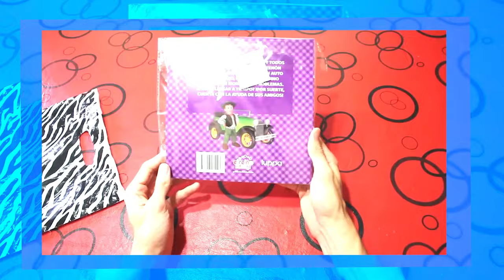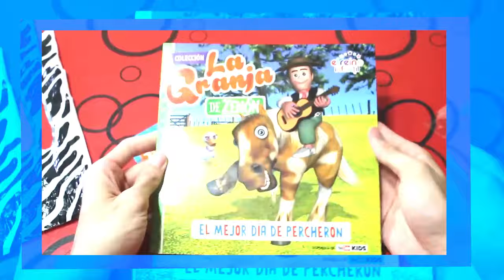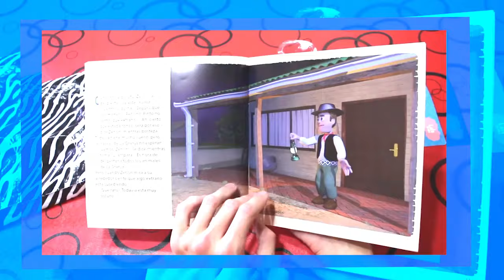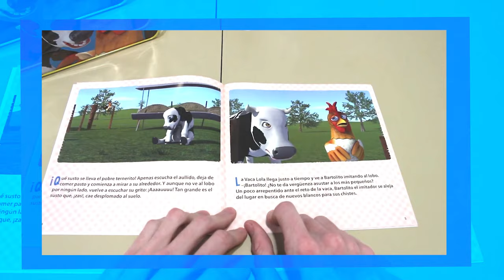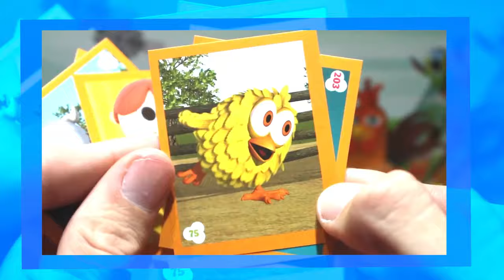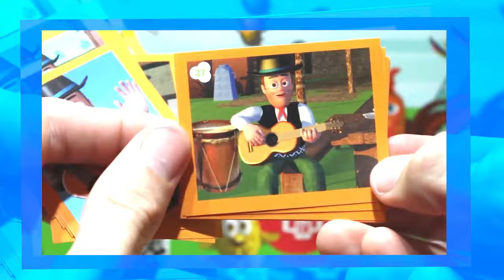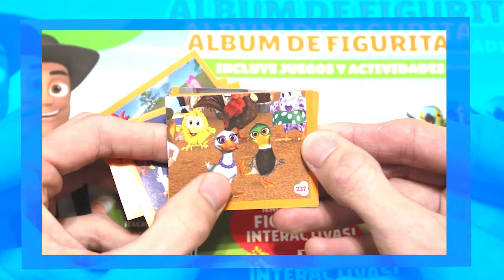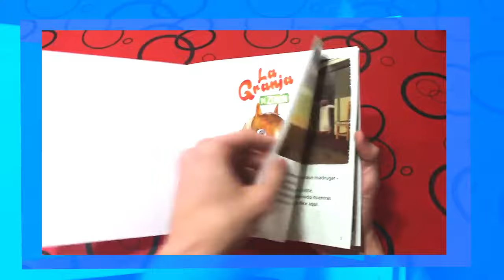Figuras PERCHERON de La Granja de Zenon